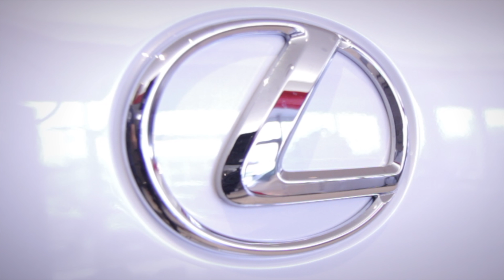Lexus of Maplewood December to Remember NX and RX Offers